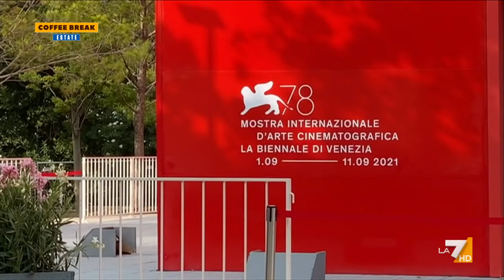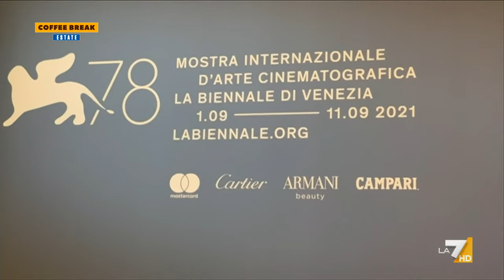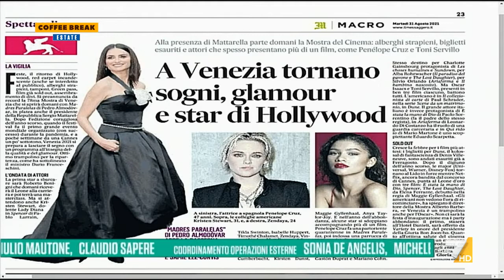Festival di Venezia, Stefano Amadio: "È tutto un po' più rigido, obbligatori green pass e ...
La mostra del Cinema di Venezia che si apre domani con l'ultimo di Almodovar raccontata dal giornalista di Cinemaitaliano.info Stefano Amadio: "Sono tornati gli americani, prevediamo il pienone"